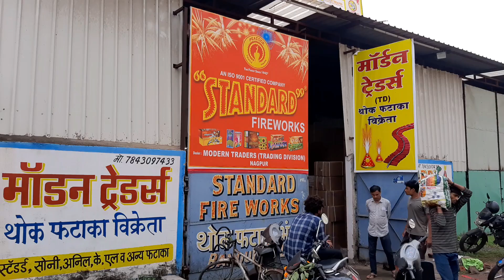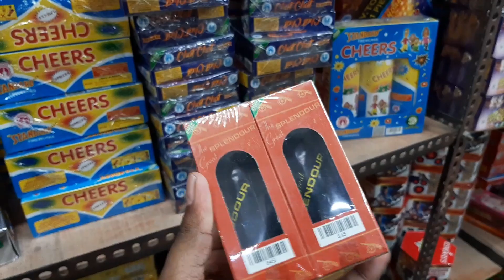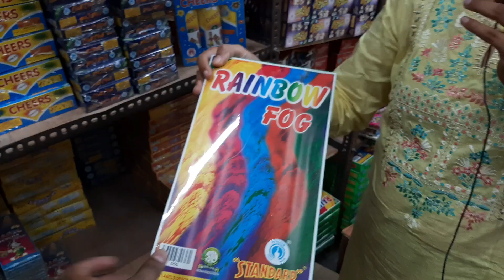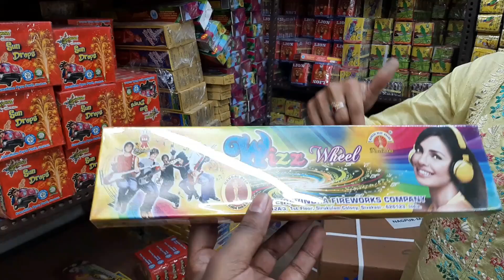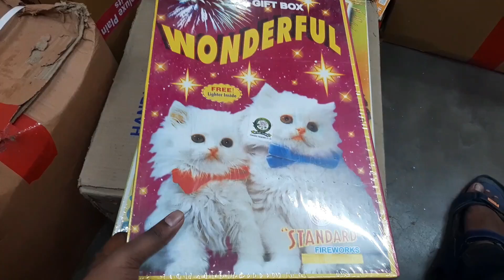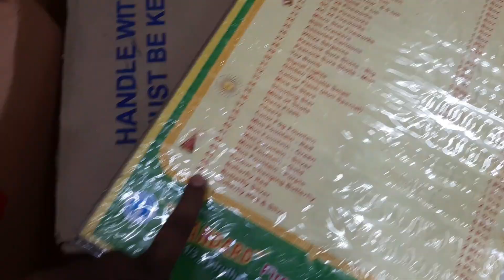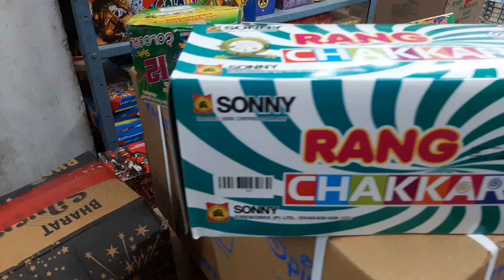Fataka Wholesale Market Nagpur | Unique & Wide Variety of Crackers | Kam Rate me | New Unique Fatake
Fataka Wholesale Market Nagpur | Uniqe & wide variety of Crackers | Kam rate me | New Unique Cracker | New unique Crackers | Crackers market in Nagpur | Nagpur Fataka Bazar | Nagpur Fataka whole sell market | Best fataka shop in nagpur | Best Fataka wholesellers In nagpur | Unique fatka in nagpur | Unique crackers | unique Crackers In nagpur | Big fataka shop in nagpur | Cheaper price Crackers In nagpur | Saste Fatake nagpur | Fireworks seller In Nagpur

Address: Warehouse, Bingki Power House,
Near Mama agarbatti Mehandibag Flyover, Vaishali Nagar, Nagpur-12